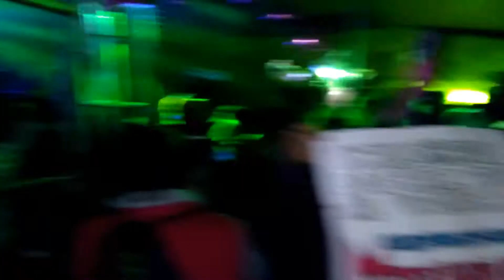Fiesta Colombiana Con Wepa- San Salvadoralvador Tizatlali Metepec 18-06-17 Con Don Lucho Perucho